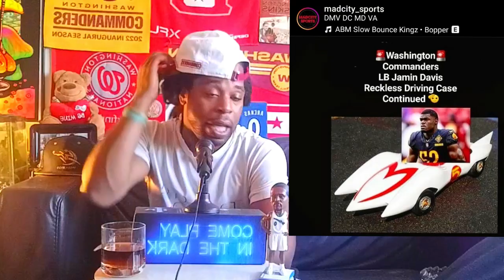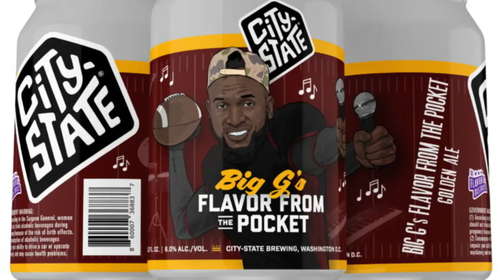Washington Commanders 2023-24 Season Preview MCS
Cousin Scoob is giving the breakdown on what to expect this football season. Make sure you stay plugged in this NFL season because things are about to be insane around the Washington D.C. (DMV) area. Let me know what you think, are the Commanders Playoff bound? Is Ron Rivera on the hot seat🔥? Will Chase Young have an All-Pro season? is Sam Howell that guy? so many questions will be answered week 1 and I can't wait🙌🏾🔥🔥🔥😶‍🌫️⛽️